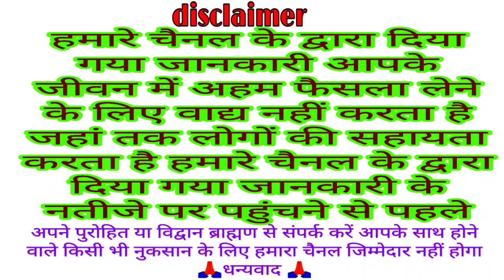फाल्गुन कृष्ण संकष्टी चतुर्थी कब है 19 या 20 फरवरी 2022 चंद्रोदय समय शुभ मुहूर्त sankashti Ganesh